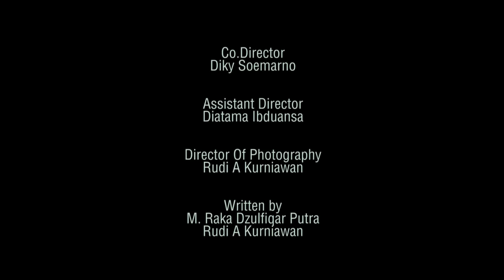Web Series: Bintang Masa Depan | Season 2 - Episode 9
Bolalob Special Web Series

Cerita Perjalanan Randy, anak muda yang bercita-cita menjadi pemain Futsal. Perjalanannya tidak akan mudah dan akan ada rintangan berat yang harus dilalui. Apakah Randy berhasil menjadi pemain futsal yang sukses?

Saksikan Bintang Masa Depan Season 2, Tayang setiap hari Senin dan Kamis Pukul 19.00 WIB hanya di Youtube Bolalob!

Produser
Gabriel Angryanto

Director
M. Raka Dzulfiqar Putra

Co-Director:
Diky Soemarno

Assistant Director:
Diatama Ibduansa

Director Of Photography:
Rudi A Kurniawan

Written by:
Rudi A Kurniawan

Original Soundtrack:
"Garis Terdepan" Music by Fiersa Besari
"Hingga Nafas Ini Habis" Music by Fiersa Besari

Thanks to :
Elastico
Tifosi Arena Jakarta
OTW FOODSTREET
Kamiada FC Bekasi
GVM Networks